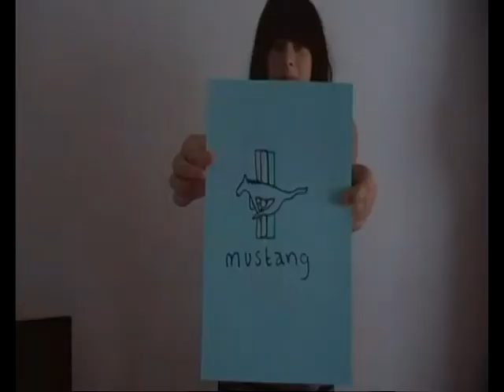The one that got away - Katy Perry (music video)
this song is amazing.